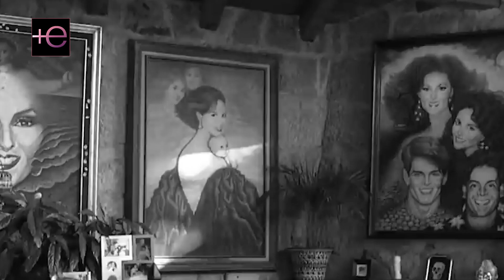⭐️La lujosa 🤩 mansión 🏠 de TALINA FERNANDEZ donde vivió con MARIANA LEVY😨